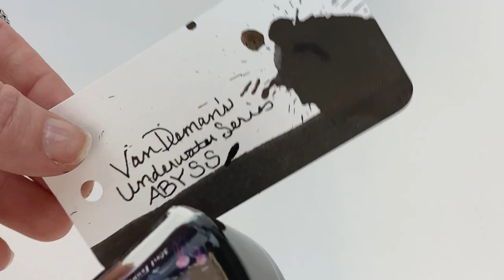Van Dieman's Underwater Abyss Ink Review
Details about the Van Dieman's Underwater Abyss ink review are coming at you right now! Watch the sneak peek at this week's ink review here including ink splashes, ink swabs, and a tiny little writing sample, get a few of the details below or see how this week's featured ink performed in the weekly Pen Chalet ink review

Some Highlights about Van Dieman's Underwater Abyss Ink:

•This week's ink is from Van Dieman's ink, a fairly new ink manufacturer out of Australia.
•The Underwater Ink Series was their 7th ink series release (and they referred to it as their most ambitious ink series to date).
•Inks in the Van Dieman's Underwater ink series are inspired by (you guessed it) the majesty of the ocean. (Think ocean flora, ocean fauna, oceanic regions) plus the myths and mysteries of the deep blue sea).
•The Underwater Ink Series included 2 different types of inks: shimmering inks and high saturation inks. This week's featured ink, Abyss, is one of the High Saturation inks included in the Underwater ink series.
•Inks in the Underwater Series come in a 30ml glass ink bottle with labeling unique to the series.

See how Van Dieman's Underwater Abyss Ink performs up close in today's fountain pen ink review. Watch as we make ink splashes, and ink swabs, as well as a short writing sample. Read the full review or get your own Van Dieman's Underwater Abyss Ink